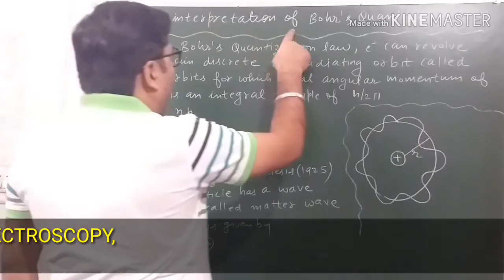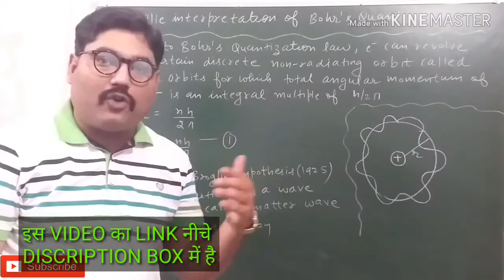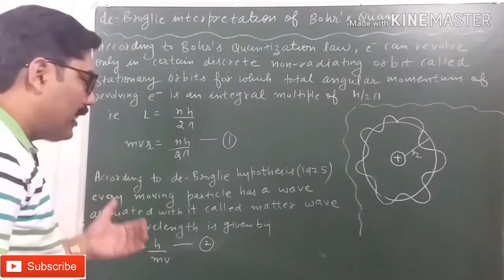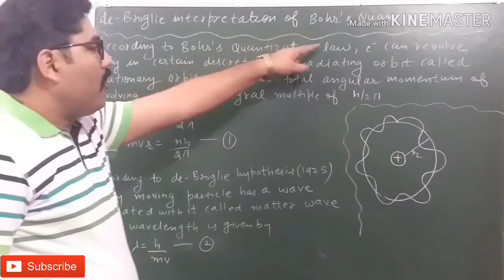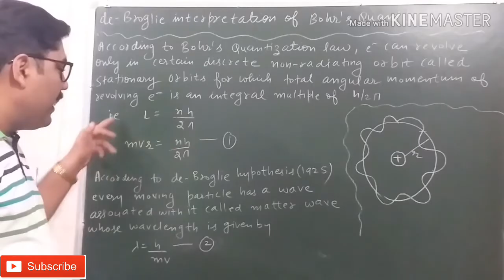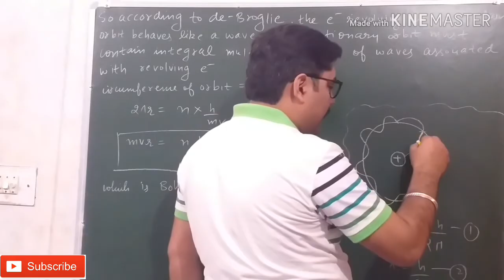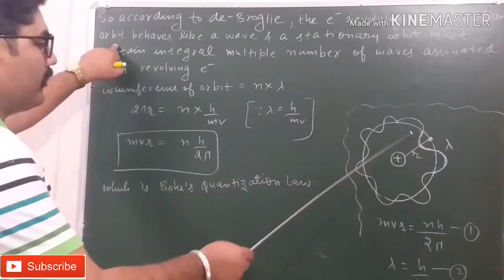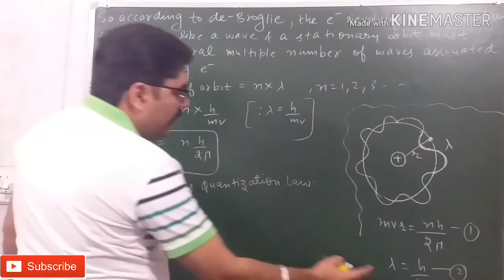de broglie explanation of Bohr's second postulate of Quantisation || WITH EXAM NOTES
LINK OF " POSTULATES OF BOHR THEORY OF HYDROGEN ATOM " VIDEO

THANKS.